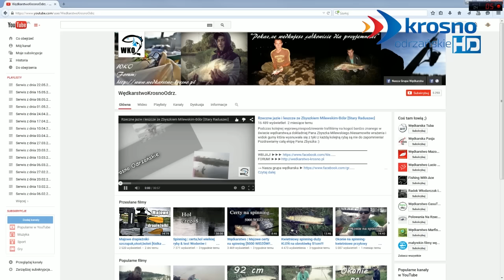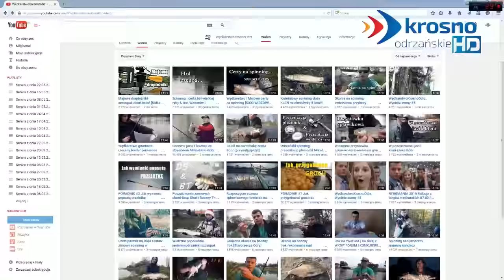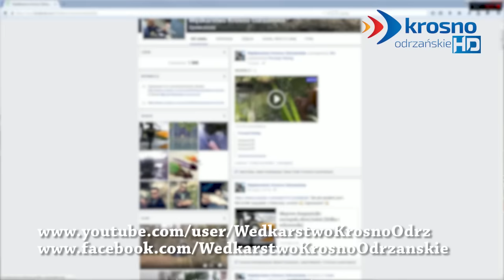Z wędką w Internecie - 29.05.2015 r. - krosno24.tv